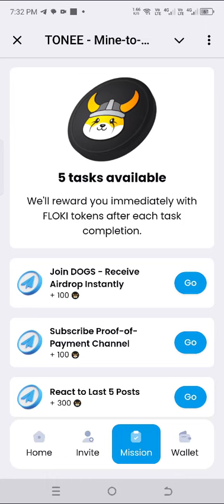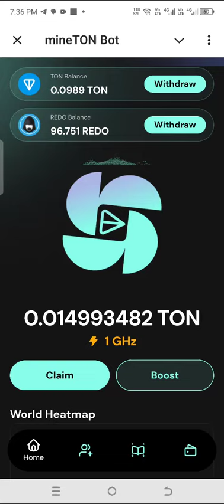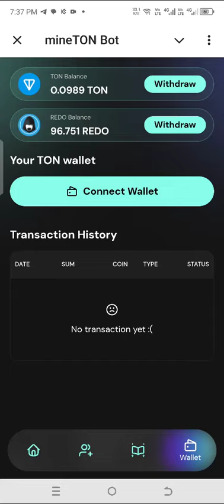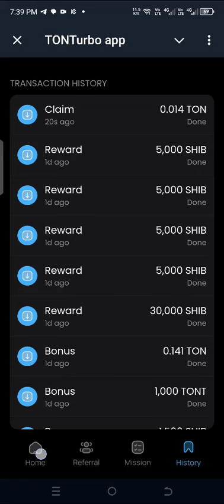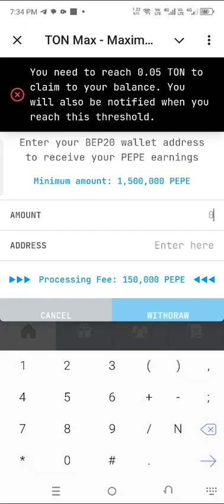Mine To Earn | Telegram Airdrop | 8 Fake Mining Apps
Mine-to-Earn 8 Fake Telegram Mining Apps From Same Owner

0:01 TONHASH App
0:33 TONEE App
1:05 TON BOOST App
1:43 mineTON Bot
2:17 TONIX APP
2:50 SOLANIX APP
3:23 TONTurbo App
4:01 TON MAX

Topic Covered
Ton Hash App
TONHASH Telegram
TONHash Review
TONHash Withdraw
mineTON Review
mineTON Telegram
mineTON Bot
mineTON Withdraw
Ton Boost app scam
Ton boost app real or fake
ton boost app
ton boost
ton boost app telegram
ton booster telegram
ton bost app
ton boost app withdrawal
tonee mine to earn
tonboost
ton bost
tonboost app
ton booster app
ton boost app review
ton boost telegram
ton app
ton boots app
ton mining app
earn ton
ton boost app bot
ton boost app nedir
tonb
cara wd ton boost app
ton boost app mining
ton mine to earn
tonne mine to earn
how to mine ton
ton boost apps
ton booster
ton bosst app
ton faucet claim
tonne app
mini ton update
ton airdrop telegram
ton boost bot
ton boost withdrawal
ton bot
ton coin withdrawal
ton earn
ton station bot
ton station mining
tonee mine to earn haqida malumot
tronana app
Tronix Telegram App Bot
Tronix Mining App Telegram Bot
Tronix App Real or fake
Tronix App Scam
Tronix App Mining
Ton Boost App
Ton boost Mining
Ton boost Telegram App
Ton boost real or fake
Ton boost scam Alert
Mine To Earn
Tap to mine
Tap to play